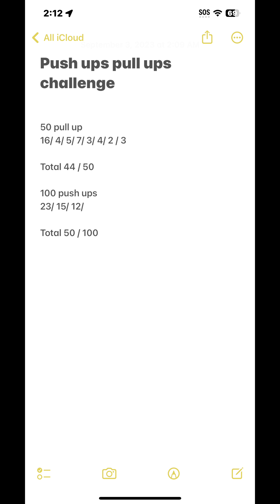50 pull ups/ 100 push ups challenge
Song by neffex : fight back !